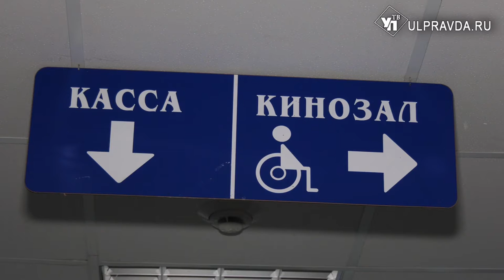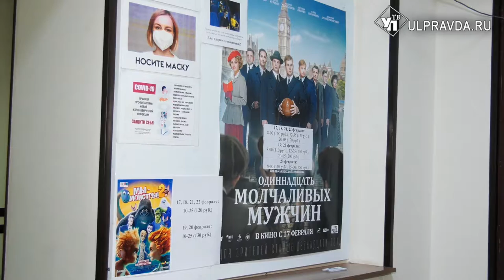Плюс две тысячи рублей. По «Пушкинской карте» можно посмотреть отечественные фильмы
Полгода на территории нашей страны, в том числе и в Ульяновской области, реализуется проект «Пушкинская карта». Благодаря ему молодые люди от 14 до 22 лет могут посещать культурные мероприятия, воспользовавшись виртуальными денежными средствами, предоставленными государством.